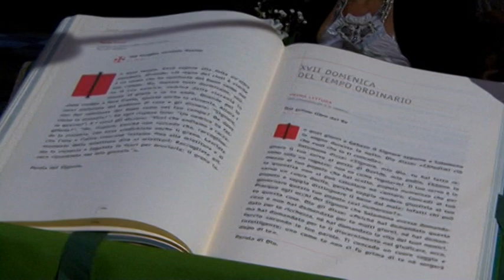videomatrimonio cecina cerimonia luca e martina.mpg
stralcio di cerimonia